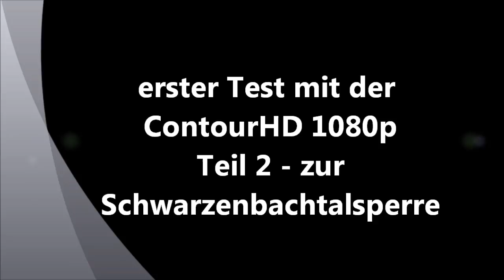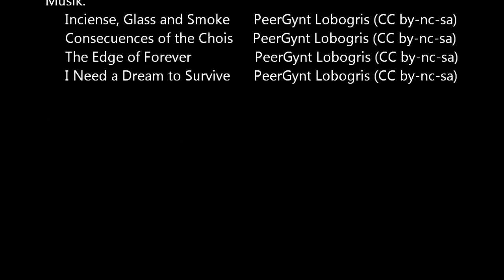zur Schwarzenbachtalsperre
Eine Test-Video aufgenommen mit der ContourHD 1080p im Modus 1280x720 mit 60 fps an einem UVEX Enduro Helm mit dem Klebepad befestigt.

Die Fahrt dafür beschreibt die Anfahrt der Schwarzenbachtalsperre von Bad Herrenalb aus über das Murgtal mit einer BMW F800GS.